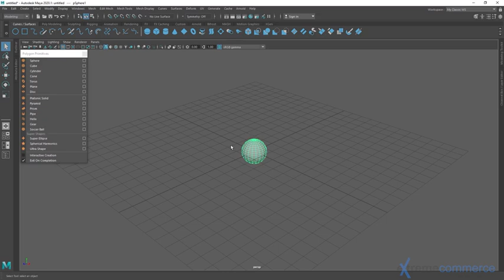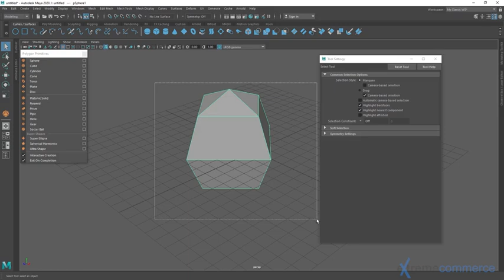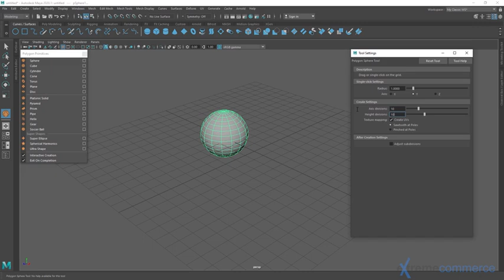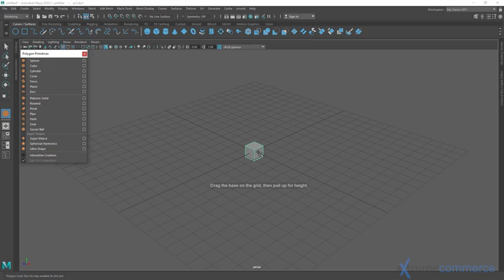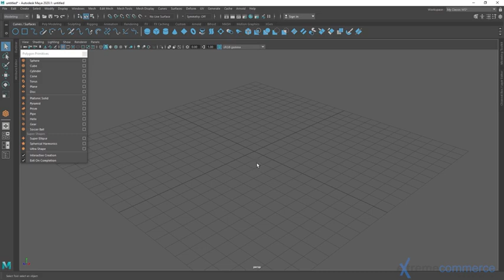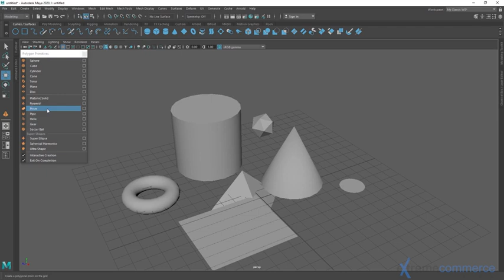3D Animation for Beginners: Mastering Polygon Primitives in Maya (2024)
Kickstart your 3D animation journey! In this beginner-friendly guide, we dive into creating polygon primitives, the building blocks of 3D models, using powerful Maya software. Learn to craft cubes, spheres, cones, and more!

 Master essential tools, navigate the interface, and build your foundation for stunning animations. This is your first step into the exciting world of 3D art!